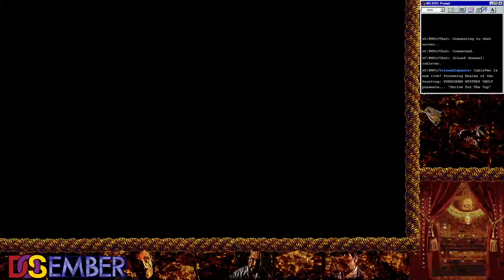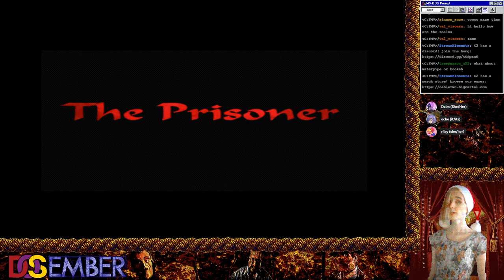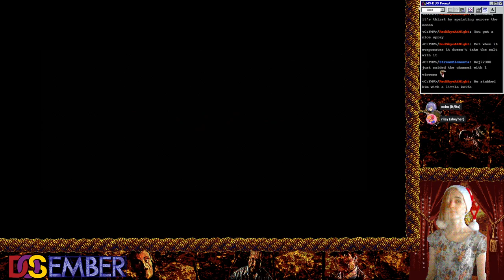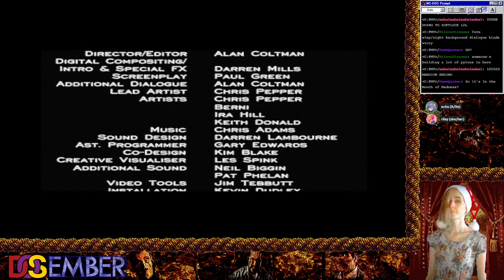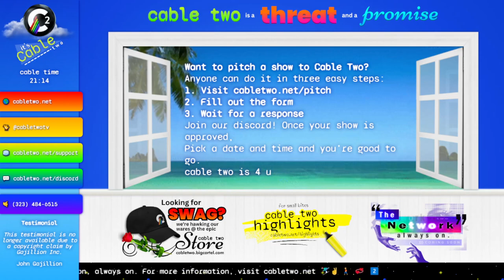FORBIDDEN MYSTERY VAULT presents... "Shrive For The Top"